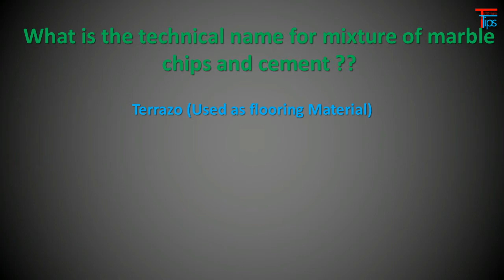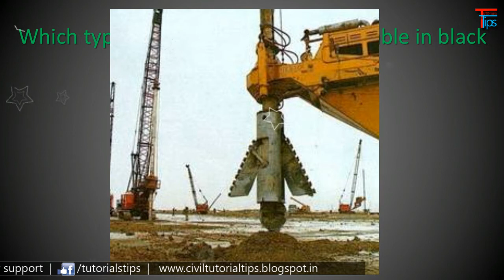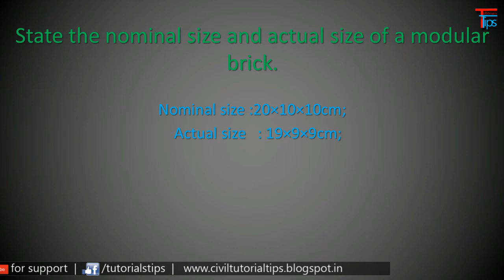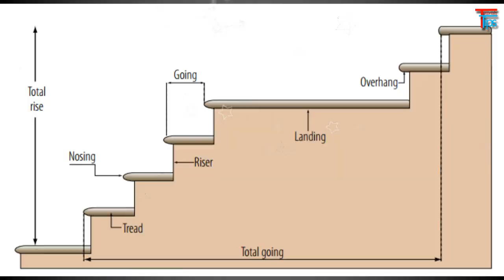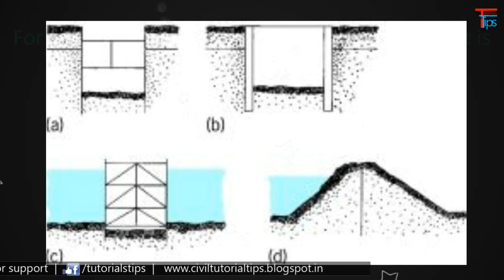Civil engineering Q&A Part 4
Hello Friends

In this video we are discussing about most useful questions related to building construction, Building materials.
All questions are very important for you interview purpose.

Easy to understand, Easy to manage with tutorials tips

Useful Links